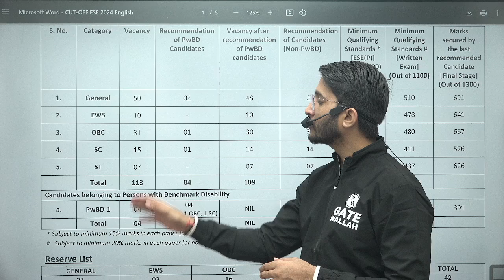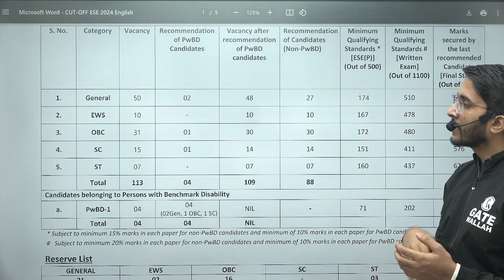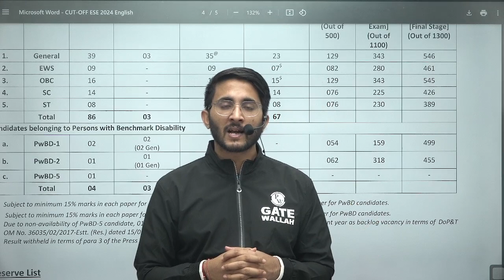UPSC ESE 2024 Final Cutoff Marks Out! Prelims + Mains + Interview Breakdown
The final marks for the UPSC ESE 2024 have been officially released, covering the Prelims, Mains, and Interview marks. This is a crucial update for all candidates who appeared for the exam, as the final marks will provide a clear indication of their performance across all stages of the examination. In this update, we provide detailed insights into the official release, how to check your marks, and what the next steps are for candidates who have cleared the exam. Stay informed and stay ahead in your UPSC ESE journey!